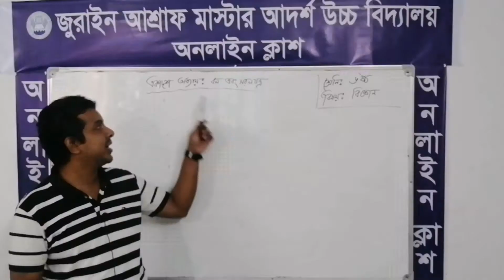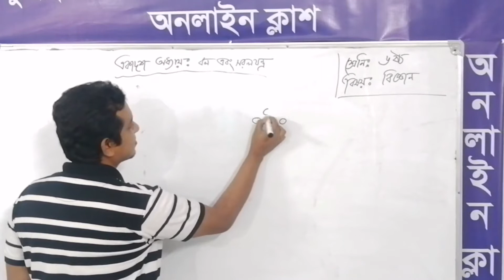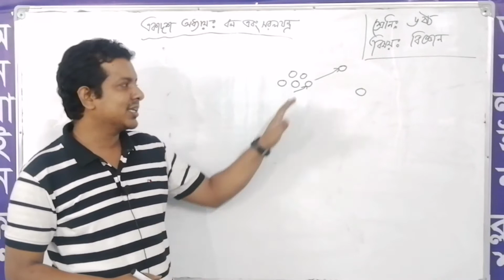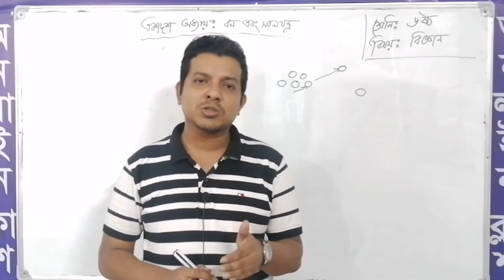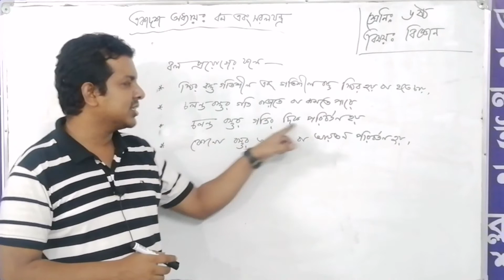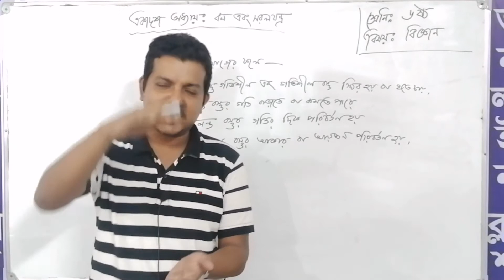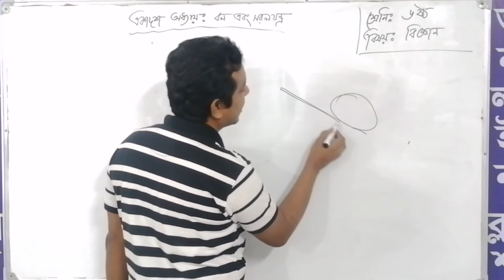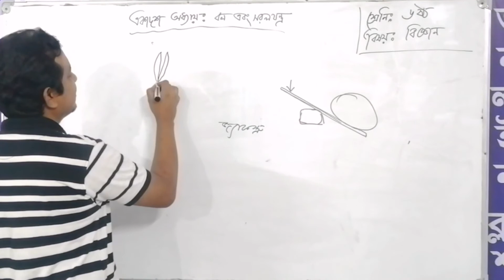৬ষ্ঠ শ্রেণিঃ বিজ্ঞান, একাদশ অধ্যায়ঃ বল ও সরলযন্ত্র, ( ১ম অংশ)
৬ষ্ঠ শ্রেণিঃ বিজ্ঞান,
একাদশ অধ্যায়ঃ বল ও সরলযন্ত্র  ( ১ম অংশ),
শিক্ষকঃ মোঃ মহিবুর রেজা